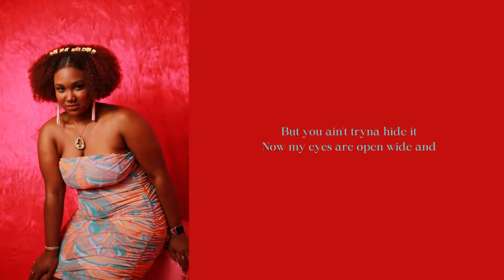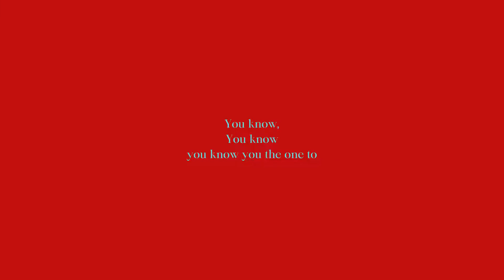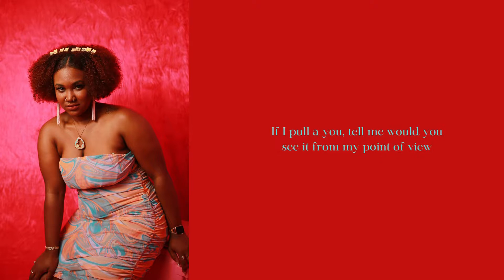Dalaun - MiNdGaMeS (Lyric Video)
Lyric Video for MiNdGaMeS from the album, MiNdGaMeS